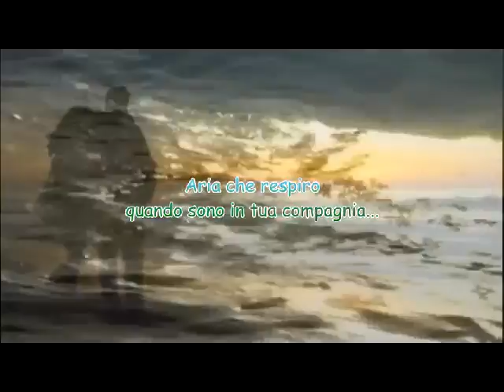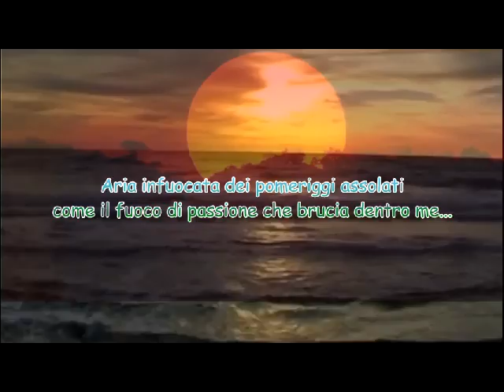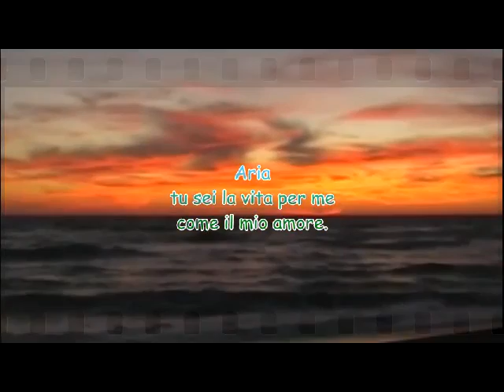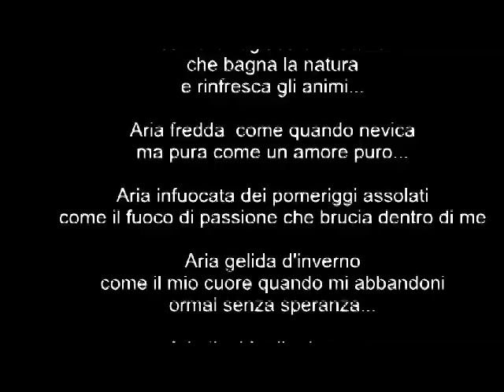Aria di Rosy Marinelli Musica Amore grande amore libero